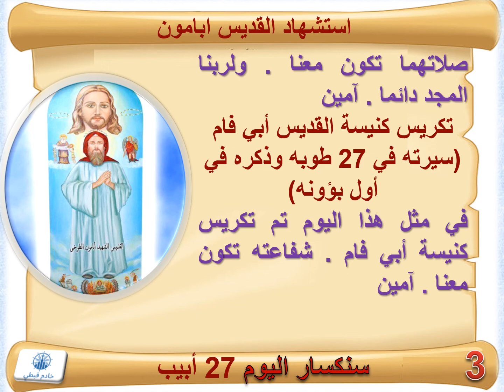السنكسار اليومي: يوم 27 أبيب الموافق 3 اغسطس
حسب طقس الكنيسة القبطية الأرثوذكسية